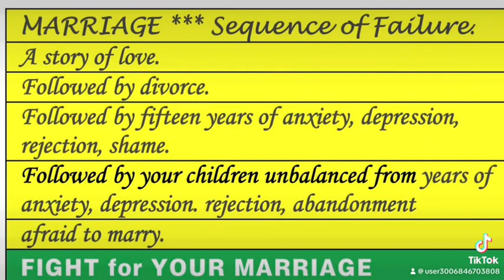Never Give Up!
Never Give Up! Join a Community Group in the Christian Marriage Reboot Academy for Session 3 starting January 13th-Only Effective Marriage Saver on the Market--from $500 to $3,000 per Couple- Places Are Limited-Email to hold your place for Session 3